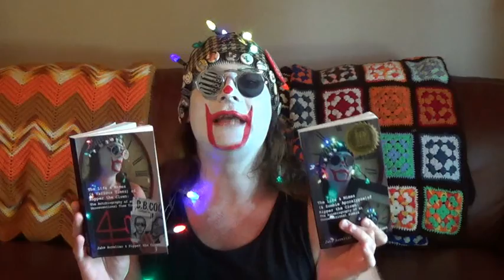BRICK HECK / Atticus Shaffer The Middle Impersonation: Zombie Apocalypse & Time Travel Novel Trailer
A whisper and a whoop! In this commercial for "The Life & Mimes (& Zombie Apocalypse) of Ripper the Clown: The Autobiography of an Unconventional Zombie" and "The Life & Mimes (& Various Times) of Ripper the Clown: The Autobiography of an Unconventional Time Traveler," Ripper the Clown impersonates Brick Heck (Atticus Shaffer) from the ABC sitcom, The Middle.